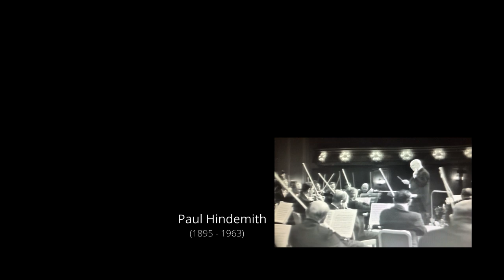Clovis North HS Indoor Percussion 2021: Hindemith Revealed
This video presents the Clovis North High School (2021) Indoor Percussion group performing Hindemeth Revealed, performed and recorded in March 2021.  The video highlights the students' performance and acknowledges one of the great musical composers, Paul Hindemith.

Musical arrangement / Audio Design:  Shawn Glyde
Videography / Editing:  Brian Mimura
Drumline staff:  Shawn Glyde, Daniel Erese, Race Krueger, Ritchie Lulejian
Directors:  David Lesser, David Gabrielson, Jose Vargas

Appreciations and acknowledgements to Clovis Unified School District, as well as leadership at the Clovis North Educational Center, for its support of music education and the students of CNEC.

Acknowledgments/Credits
Opening viola audio:  Drew Alexander Forde - viola; performing Paul Hindemith's Viola Concerto, Movement I.

Young People's Concert poster photo: By Don Hunstein (1958)

Paul Hindemith photo:  From the Classical Source (online) site, In Praise of Paul Hindemith, 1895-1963 article, December 2013.

Paul Hindemith conducting video excerpt:  Paul Hindemith & Chicago Symphony Orchestra performing Johannes Brahms - Academic Festival Overture, Op.80 (1880).  Chicago Symphony Orchestra, Paul Hindemith, conductor.  Telecast of April 7, 1963.

Closing Ende image:  Excerpted from Vormittagsspuk (Ghosts Before Breakfast) 1927, by Hans Richter (1927), original score by Paul Hindemith.